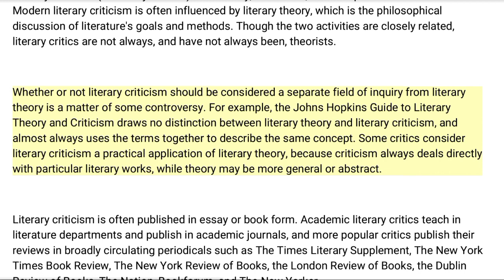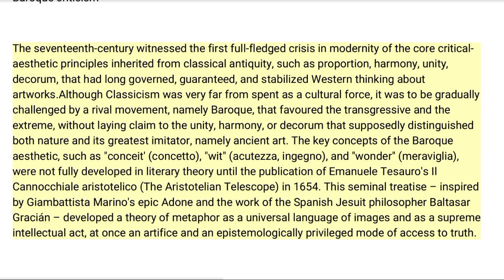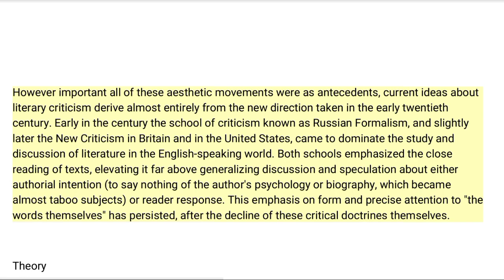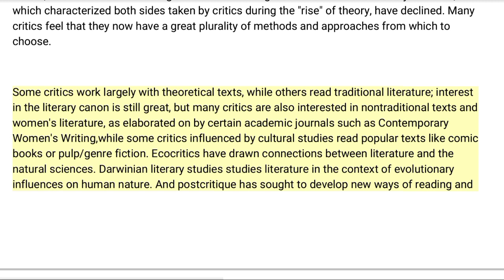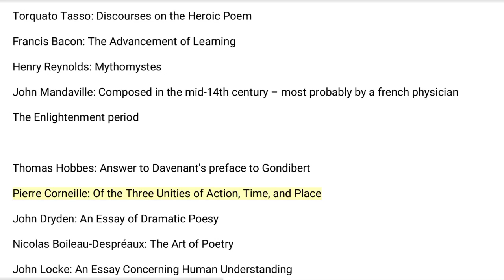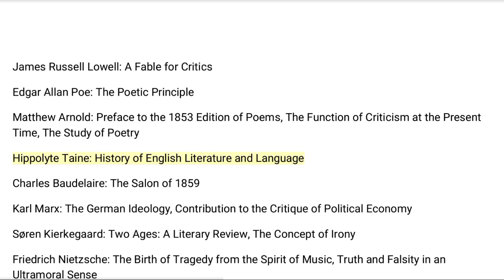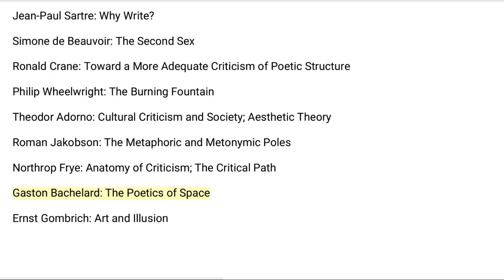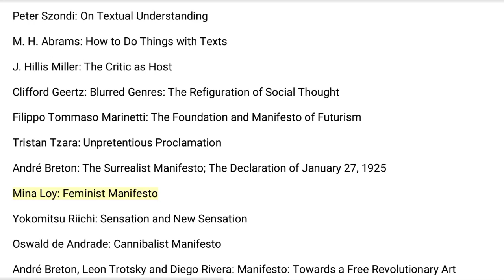Literary Criticism: Briefly Explained